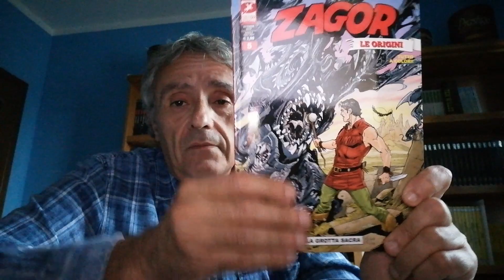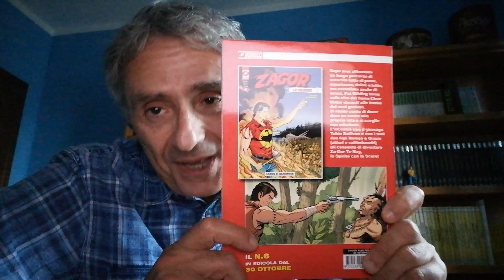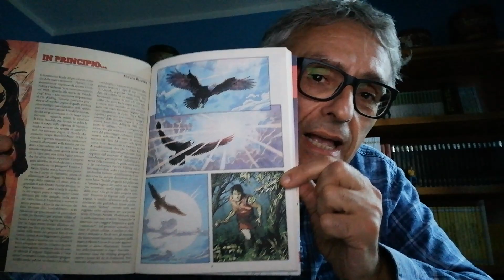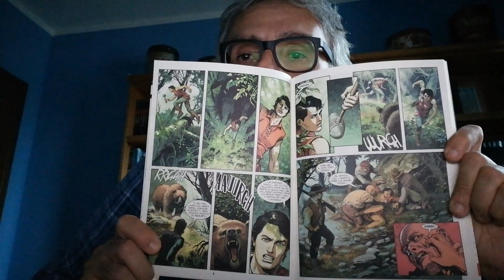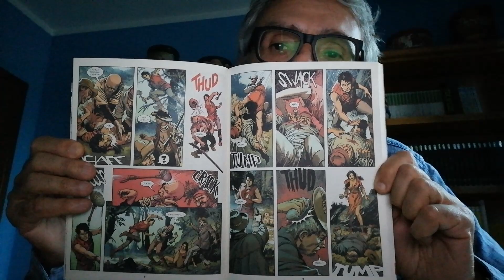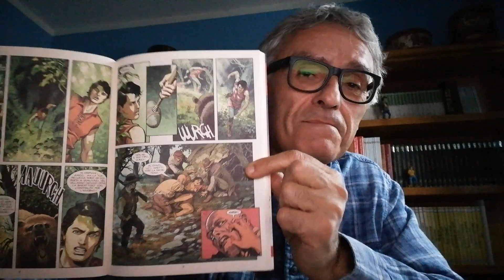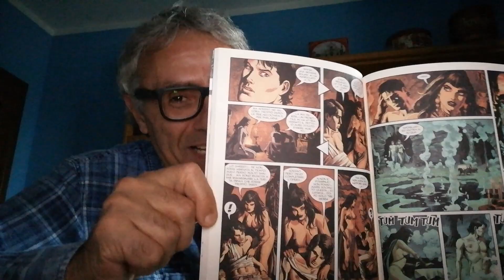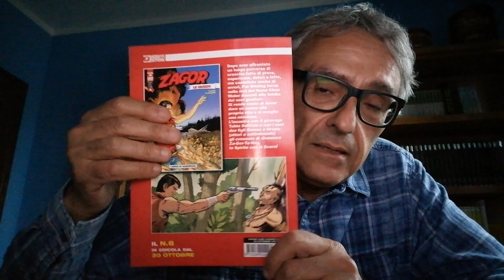Zagor Le Origini 5 - La Grotta Sacra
"Più volte nella tua vita ti imbatterai nei resti di loro antiche basi e colonie..."